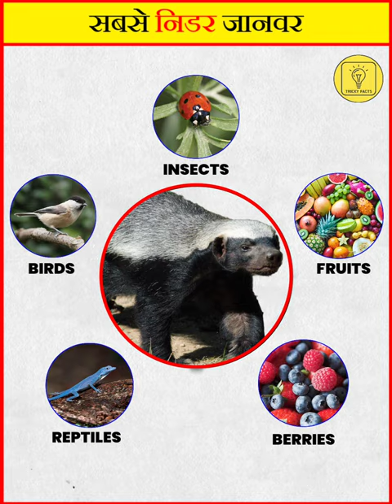शेर बाघ किसी से नहीं डरता ये | World's Most Fearless Animal | Tricky Facts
Ha to Guys😜
Welcome to TRICKY FACTS
FACTS THAT AMAZE😲

I am Deepak and I am from Bihar.

० This video has no negative impact on the original works (It would actually be positive for them).
० This video is also for teaching purpose.
० It is not transformative in nature.
० I only used bits and pieces of videos to get the point across where necessary.
० Some images are also used just for giving the clearance about the topic to the viewers.